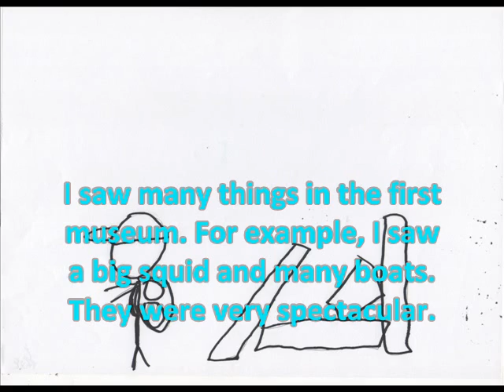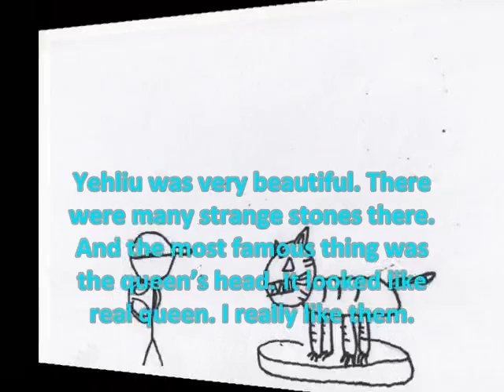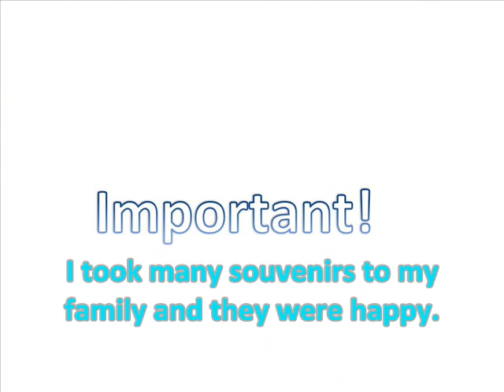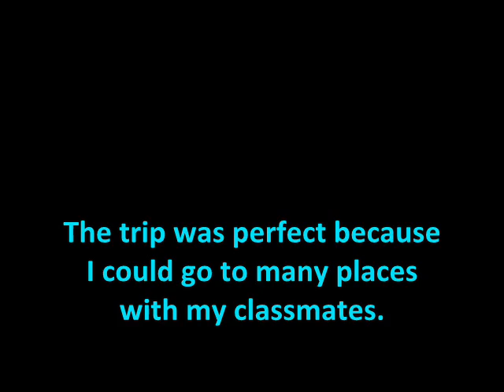My graduation tripTim)